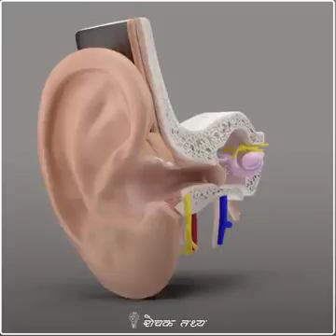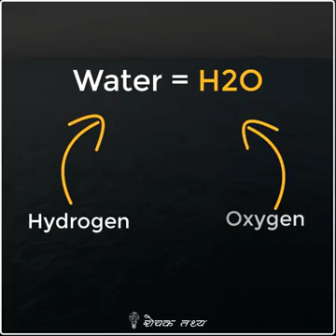Oxygen Jay singh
Video from Er. Jay Singh